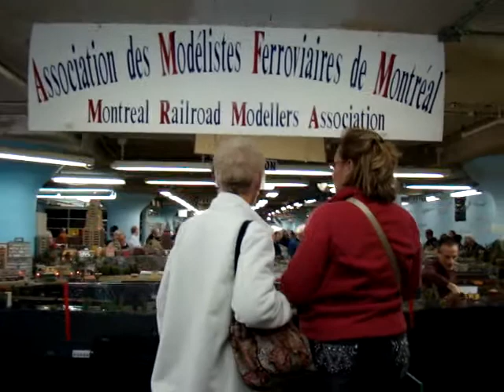AMFM - Dernières portes ouvertes - Last Open House - 29 oct. 2011 - vidéo #4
Le 29 et 30 octobre 2011, l'AMFM (Association des Modélistes Ferroviaires de Montréal) accueillaient les visiteurs d'un peu partout du Québec et de l'Ontario (du moins les plus habitués des modélistes) afin d'ouvrir toutes grandes leurs portes à leur dernière exposition ouverte au grand public au 891 St-Paul à Montréal Québec.

En effet, l'AMFM doit déménager son immense réseau de 123 pieds de longueur par 37 pieds de largeur pour plus de 4,900 pieds de voies ferrées.

Malgré ce déménagement non désiré, l'avenir est à l'optimisme. Des démarches sont en cours pour trouver un nouveau local et un nouveau réseau verra le jour.
On October 29 and oct. 30, 2011, MRMA (Montreal Railroad Modelers Association) welcomed visitors from all over Quebec and Ontario to visit their last exhibition in this place at 891 St-Paul in Montreal Quebec.

Indeed, the MRMA has to move its huge layout of 123 feet in length by 37 feet wide for more than 4.900 feet of track to another place !.

Despite the move undesirable, the future is optimistic. Efforts are underway to find a new location and a new layout will emerge.

MOV00108.MPG